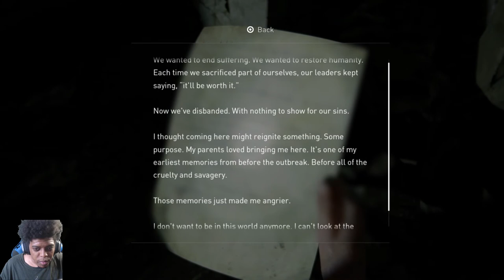The Last of Us Part II Gameplay Walkthrough-The Surprise- Part 10 (Survivor Difficulty)